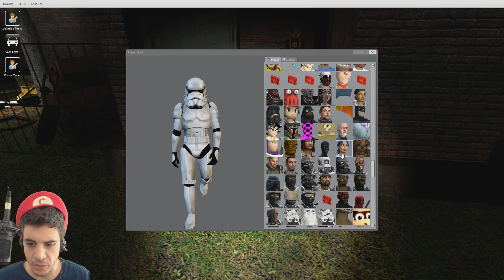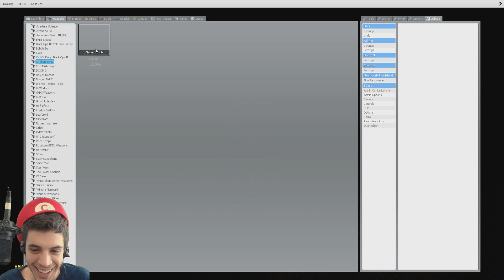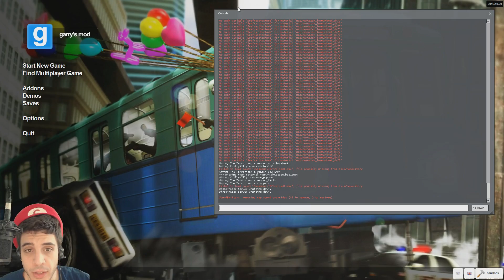PEDOPHILE ACTION SQUAD! | What's a PedoBox? (Garry's Mod - "Scary" Map)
We learn a lot of things Today, Internet. Such as...What's a PedoBox? And Why does SeaNanners Pee on things he love?
Welcome back to Garry's Mod!

Today we played something a little different, we tried out a "Scary" Map. Why the quotations around Scary? Well...As I am sure you are aware, none of these maps are actually scary...or actually fun. ITS UP TO US TO MAKE IT FUNNY...or scary.

Of course before things got underway we had a lot of behind the scenes action. Learn what we do when we are sitting in the Lobby...waiting for everyone to connect. We talk about a lot of strange things.

Also learn what happens when the group (and myself) discover that my character model is actually Pedobear. Now I was like 80% sure he was to begin with...but part of me was just hoping he was a cute bear drawn on a box. Denial is a strong thing. Turns out I was wrong...it also turns out we keep bringing Pedobox to places he shouldnt be...like schools and playgrounds. Geeze this was a really freaking weird session

Music Licensed from Audiojungle - Christmas Sneaky